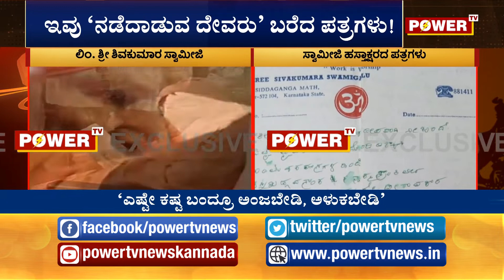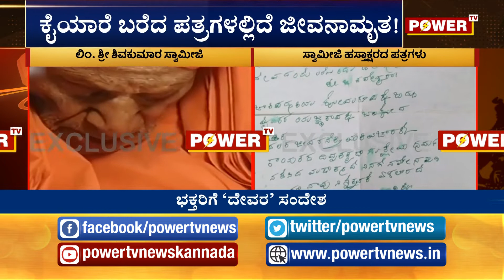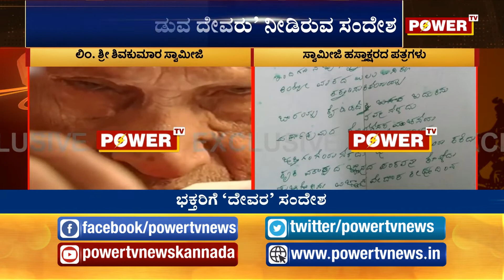50 ವರ್ಷದ ಹಿಂದೆ 'ದೇವರು' ಬರೆದ ಸಂದೇಶ ಪತ್ರ ಪವರ್​ ಟಿವಿಯಲ್ಲಿ..! Shivakumara swamiji